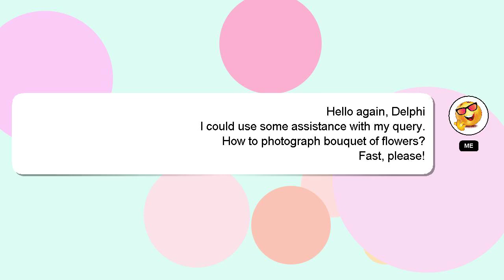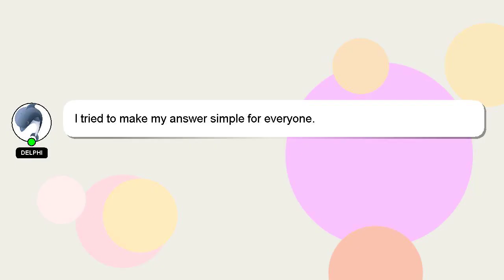How to photograph bouquet of flowers?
Here's a short introduction about myself, Greetings, my name is Delphi. I can assist you in discovering answers to your inquiries. - How to photograph bouquet of flowers?

Providing an answer will be acknowledged and appreciated with a 'heart' from me.

*2 What we are experimenting :*